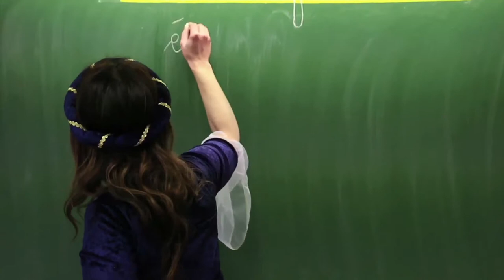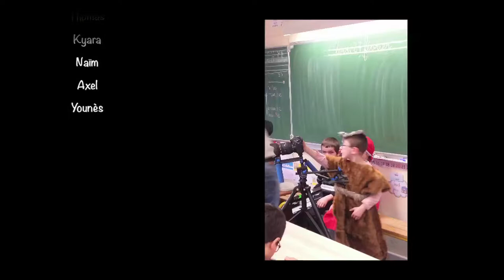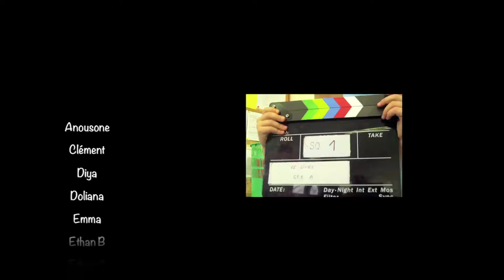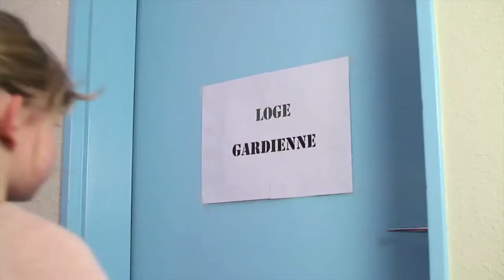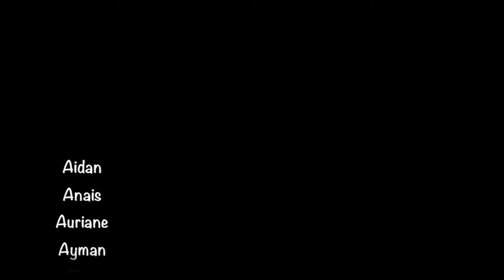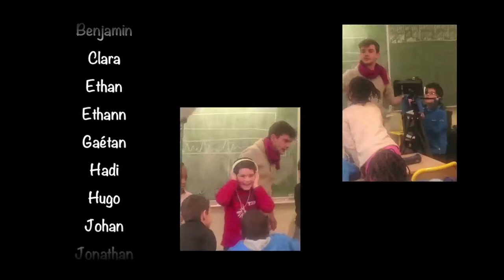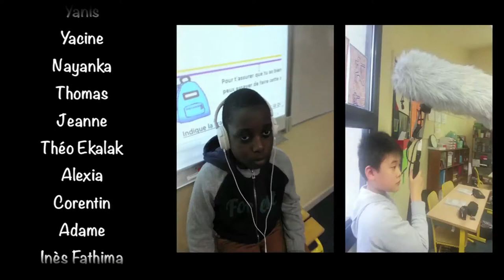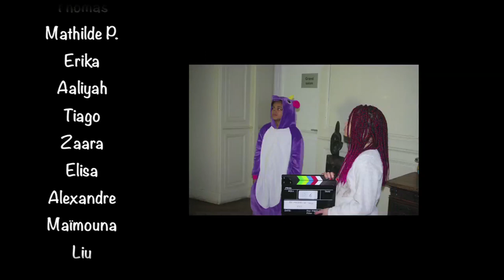MYSTERES EN SERIE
8 courts-métrages écrit et réalisé par les classes de l'école Allée Couverte de Vaureal

2017